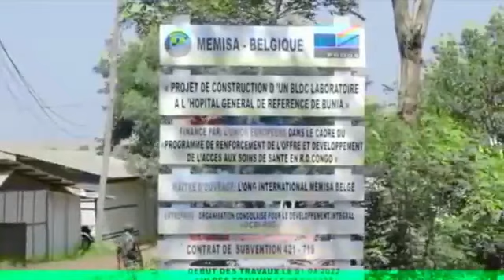ituri : Construction de trois bâtiments sanitaires de l'Hôpital Général de Bunia